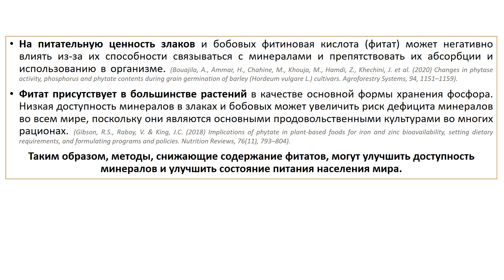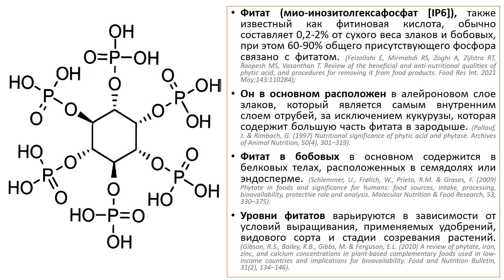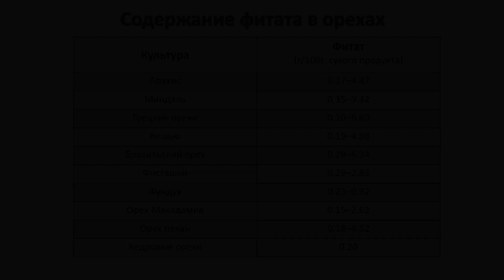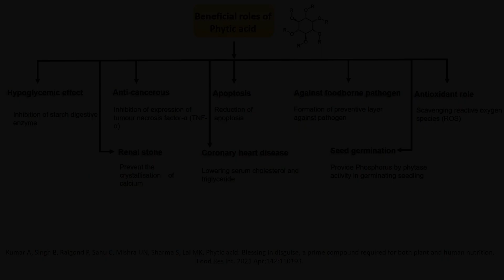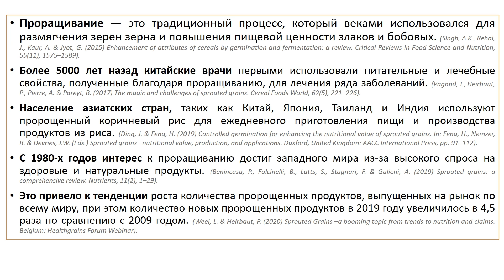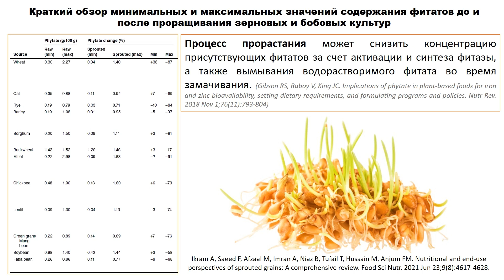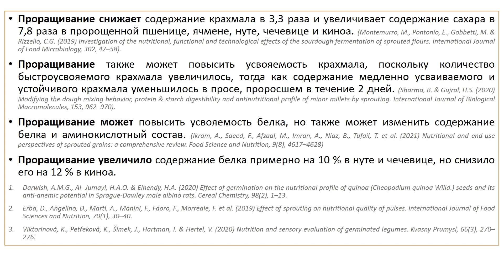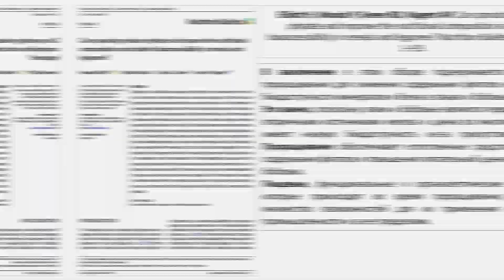МОЖЕТ ЛИ ПРОРАЩИВАНИЕ УМЕНЬШИТЬ СОДЕРЖАНИЕ ФИТАТА В ЗЛАКАХ И БОБОВЫХ?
В фильме рассматриваем обзор: "Elliott H, Woods P, Green BD, Nugent AP. Can sprouting reduce phytate and improve the nutritional composition and their bioaccessibility in cereals and legumes? Nutrition Bulletin, 2022, 00, 1–19".